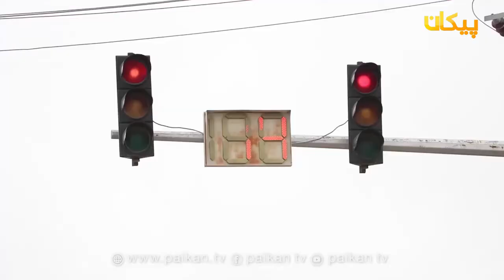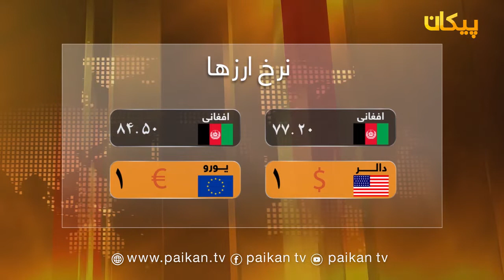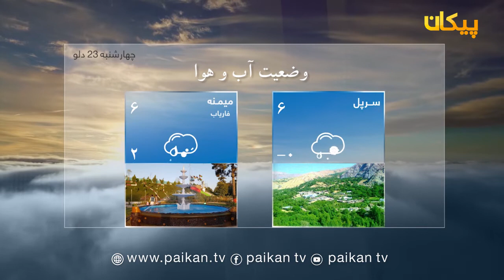سرویس خبری - تازه ترین خبرها - سه شنبه ۲۲ دلو ۱۳۹۸ / Latest news - 11 February 2020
!تازه ترین رویداد های خبری بلخ و شمال افغانستان
.جذب نزدیک به یک هزار تن طی سال جاری در ادارات دولتی بلخ
.نگرانی ها از بی نظمی در سیستم ترافیکی شهر مزارشریف
.ویروس کرونا در چین جان  ۱۰۳ نفر را در یک روز گرفت